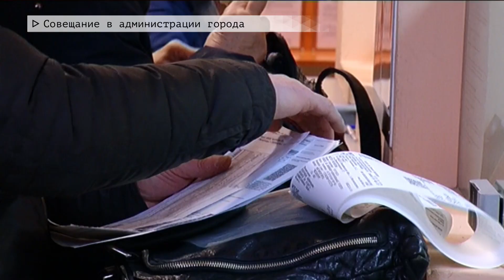Время местное Эфир: 31-01-2020 - Совещание в администрации города